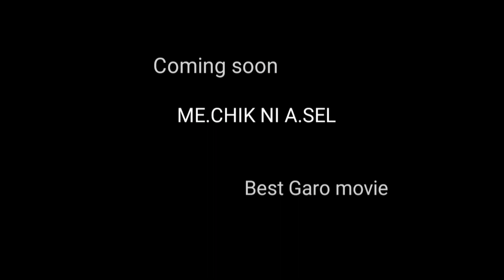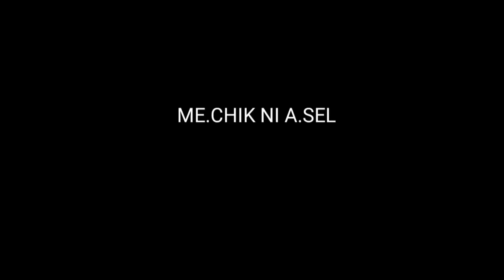Me.chik-ni A.sel/ coming soon/New Garo Movie//chibibratv